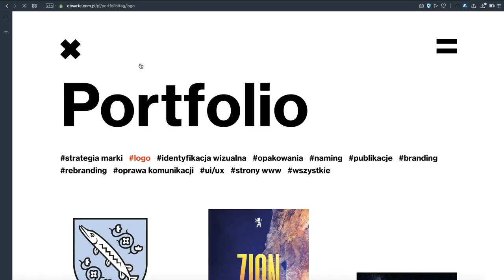Law of continuity [UX LAWS]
Dzisiejszy odcinek z serii UX laws który porusza po raz kolejny Gestalt law. Tym razem będę poruszał temat law of continuity, czyli na naszym diagramie literką G

Na czym te prawo polega? Ano na tym że ludzki mózg sam sobie sugeruje że zbiory elementów lub linie układają się w pewna prawidłowość która ma wyraźny kierunek.
I jest to prawo które ma zastosowanie przy projektowaniu stron internetowych ale także architektury.